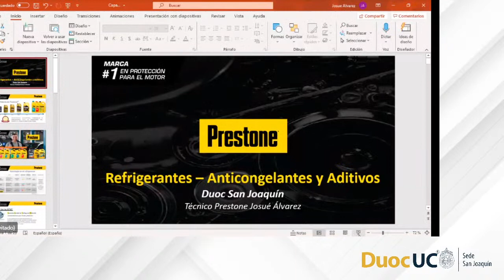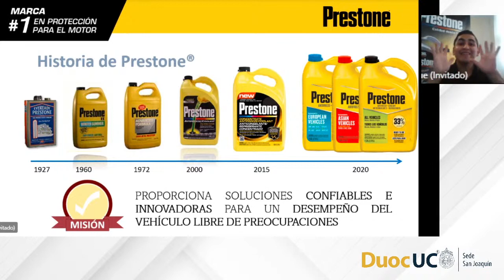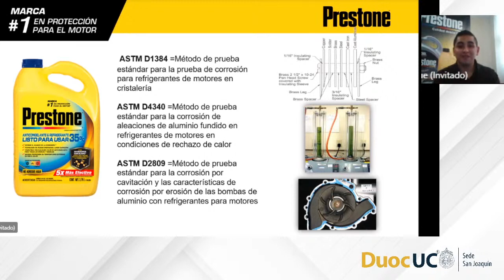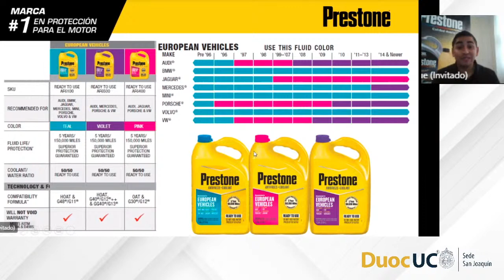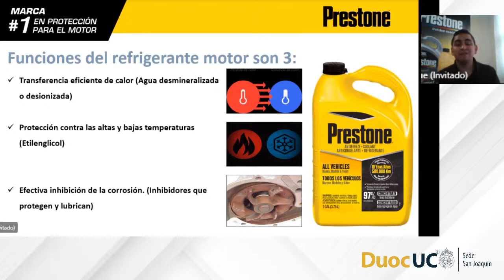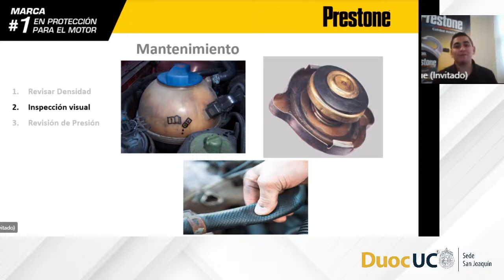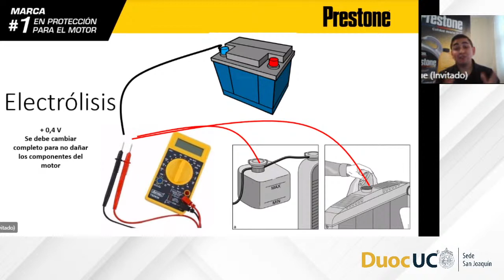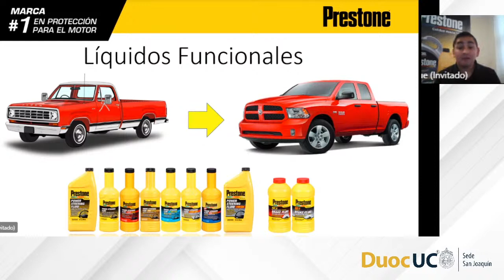Tecnologías y aplicaciones de refrigerantes y aditivos para el sistema de refrigeración